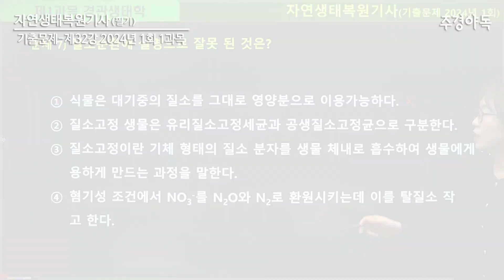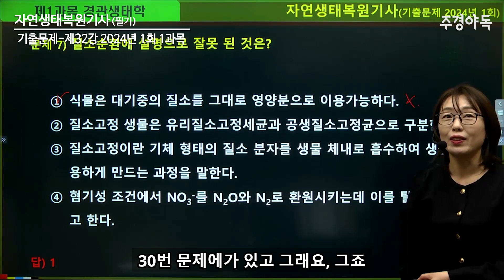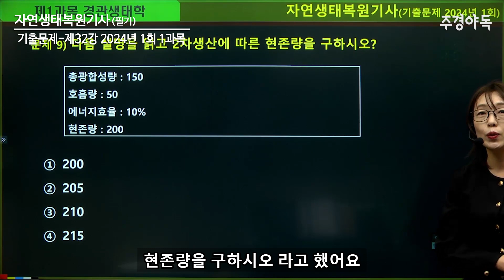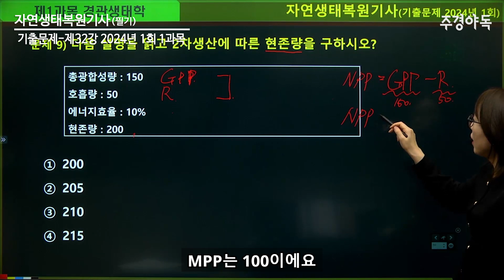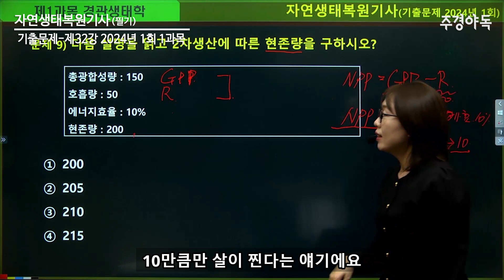자연생태복원기사 필기 기출문제 2024년 1회 (7~9번 문제)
24년도 1회 7~9번 문제 풀이 영상입니다.

주경야독 자연생태복원기사 사이트 바로가기